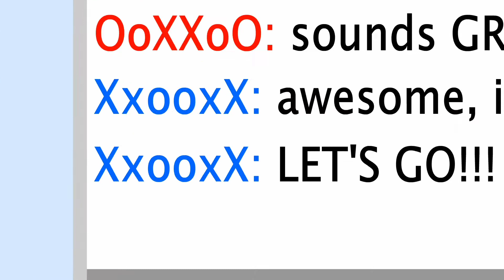Less Than Three - Disko Warp feat. Becky (Radio Gosha) [Fan-Made 1080p Remaster]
[REUPLOAD]
I had to reupload this to the audio being cut off in the middle of the video.

[EDIT 09/27/2021]
Added lyrics in the subtitles.
i definitely can't say that adding subtitles is easy